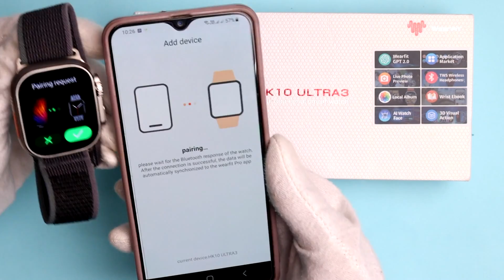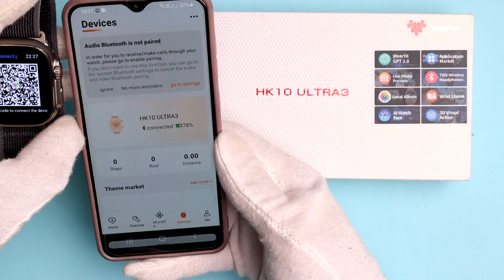How To Bind HK10 Ultra 3 Smart Watch By Scan QR Code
In this Video I want to show you How To Bind HK10 Ultra 3 Smart Watch By Scan QR Code